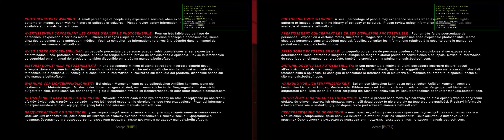Wolfenstein: The Old Blood - Let's "Escape" In Proper Stereo3D.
Resurrecting my "old" 3DFix from 2016.
The new fix includes a lot of new features:
- 60 FPS per eye vs 30 FPS.
- Separate Weapons Depth vs World - to really make the 3D world POP.
- Cutscenes Synchronization at 30FPS (yes... cutscenes are 30FPS - but this is a game from 2015 so :P )